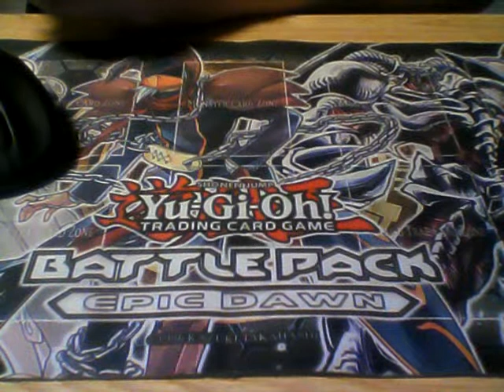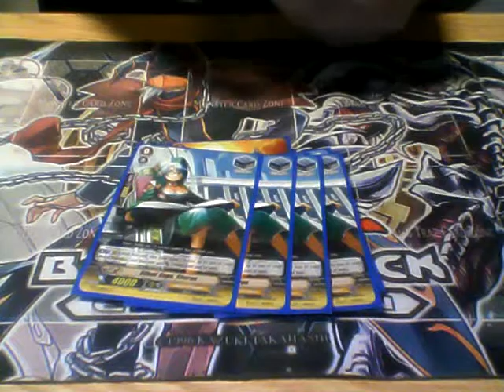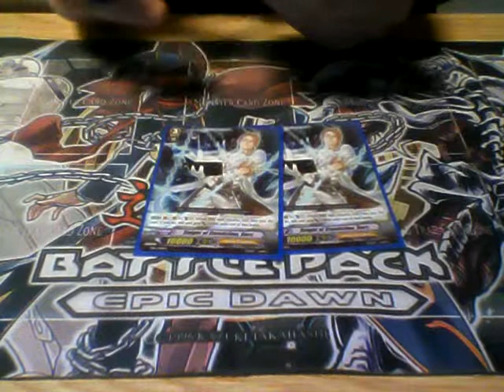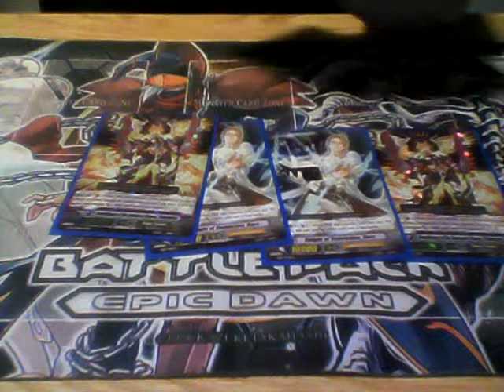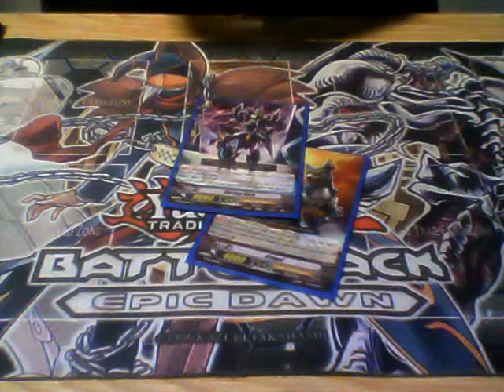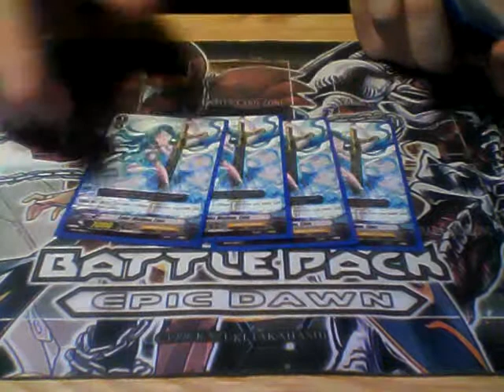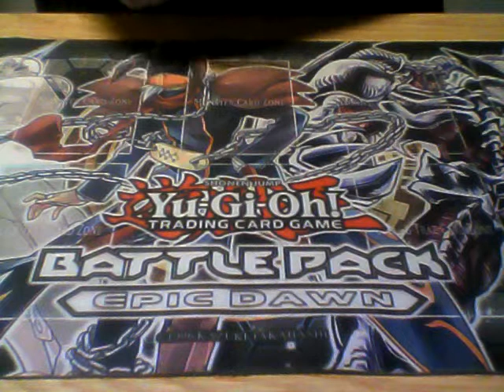Cardfight Vanguard!! Royal Paladin Deck Profile (Palamedes)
Stand triggers are broke.